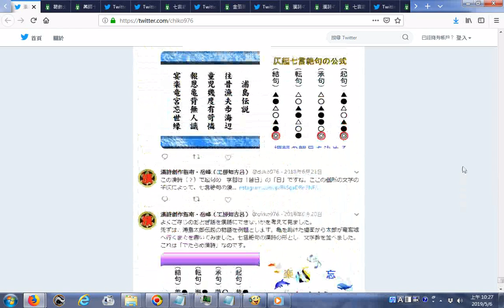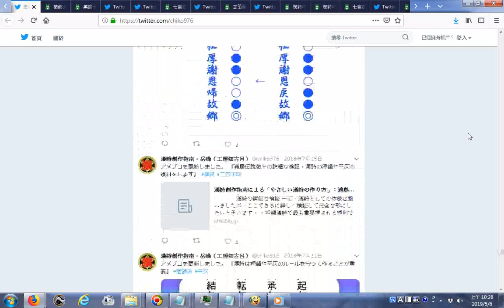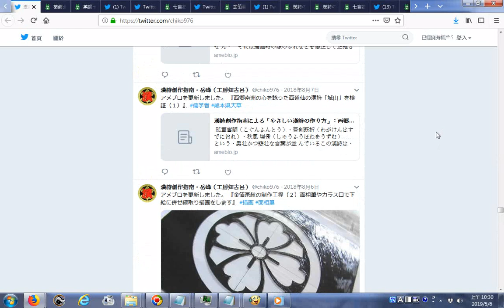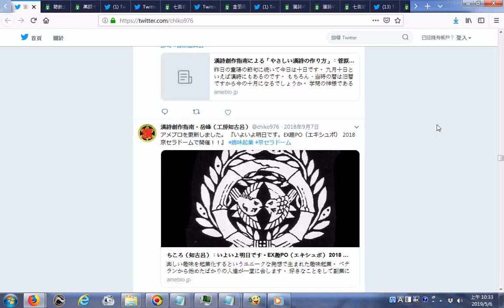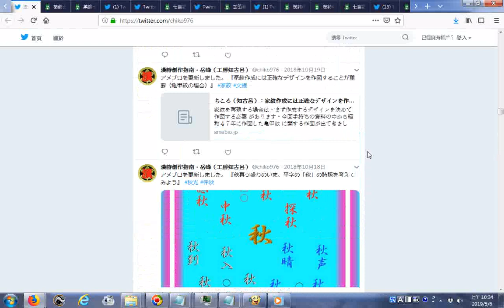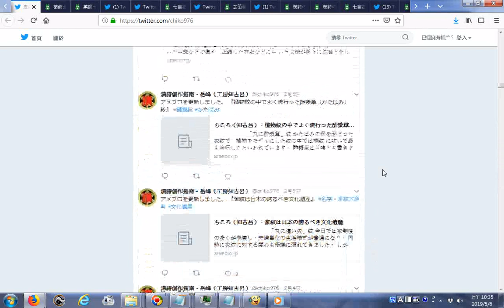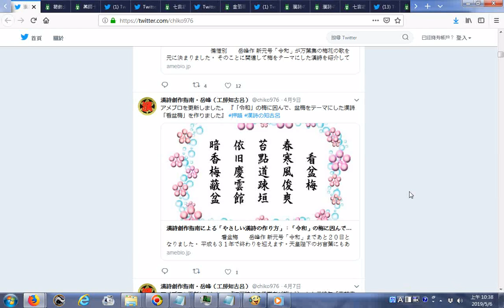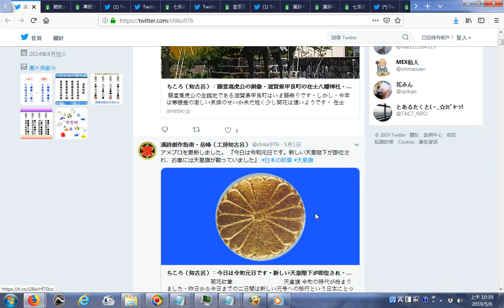_ 推薦--漢詩創作指南・岳峰（工房知古呂）